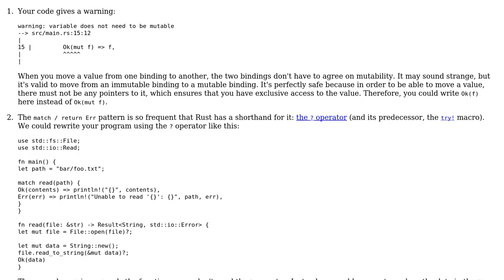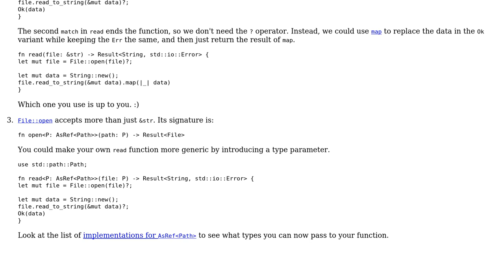Read contents of file with appropriate error handling (Rust)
With thanks & praise to God, and with thanks to the many people who have made this project possible! | Content (except music & images) licensed under CC BY-SA | Music | Images & others | With thanks to user twharmon user Francis Gagne and the Stack Exchange Network Trademarks are property of their respective owners. You are responsible for your own actions.